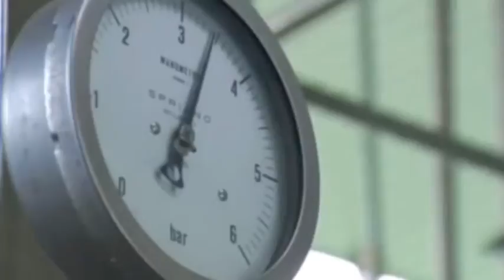Regione, nuovo bando per stabilimento "Santa Croce"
Mantenimento dei livelli occupazionali per almeno 50 unità. E' una delle clausole inserite nel bando emanato dalla regione Abruzzo per la produzione nello stabilimento della "Santa Croce" di Canistro